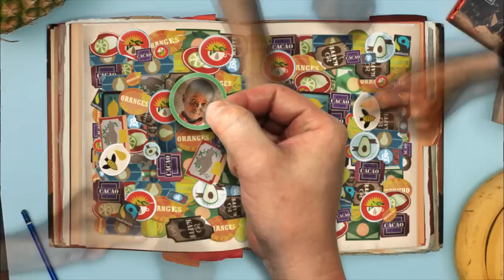A Fair Story - Die Fairtrade Geschichte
In wenigen Worten und einnehmenden Bildern erzählt die der Film die Geschichte des fairen Handels!

A short film which gives everyone the chance to be part of a global story and connect with people around the world to celebrate fair.